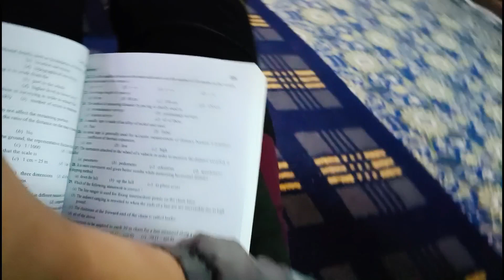I Quit My Youtube 😭😭😰|| My Story In 5 Mint || Every Day In Thinking 🤔🤔 || MUNEEB UL ISLAM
Muneeb Ul Islam

Camra : Oppo Reno 5 pro

Thumbnail : PicsArt...

quit youtube
why i quit youtube